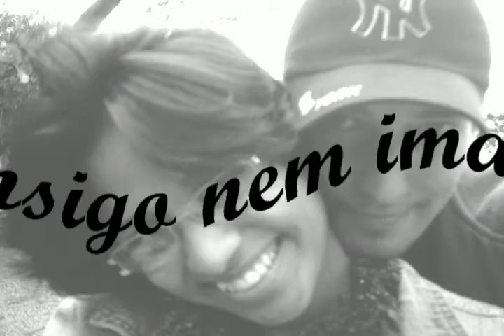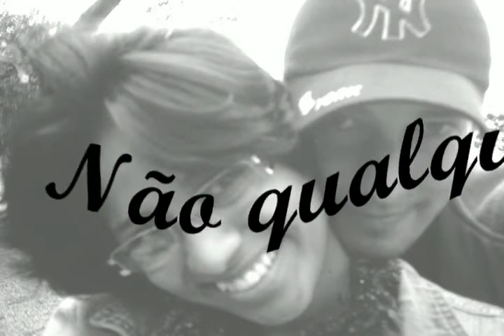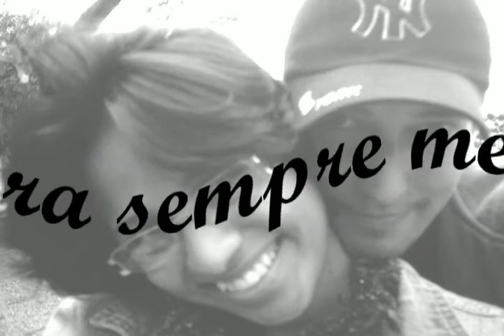Daya 5 meses Fail